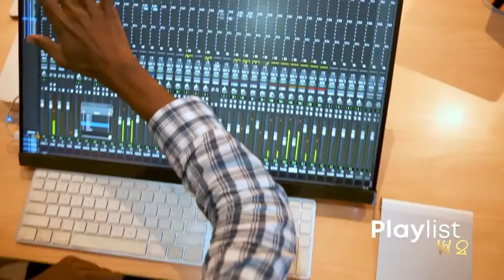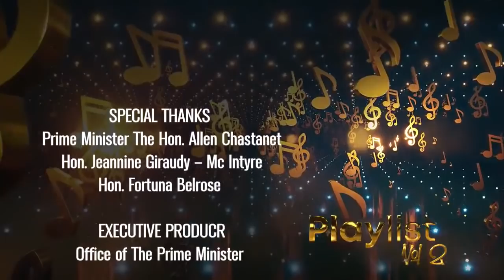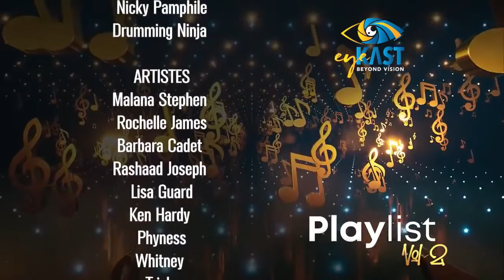Prime Minister's Playlist Vol. 2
Cable TV: NTN channel 122/NTN channel 37